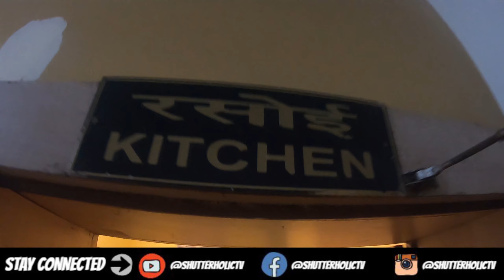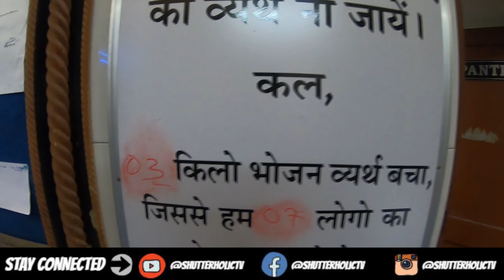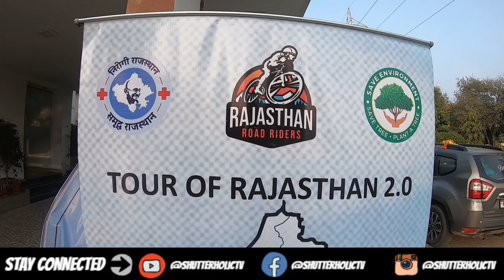Tour of Rajasthan | Beawar to Jodhpur - 163 KM | Rajasthan Road Riders | OMbana ft.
Welcome to day 2 of the tour of Rajasthan. We stayed in the Shree cement guest house in Beawar last night and now it was time to move to Jodhpur. On the way, we made a point to stop at OMbana and took the blessing for our journey ahead.

| Check out the vlogs from my tour of Rajasthan below |

Cheers
Varun